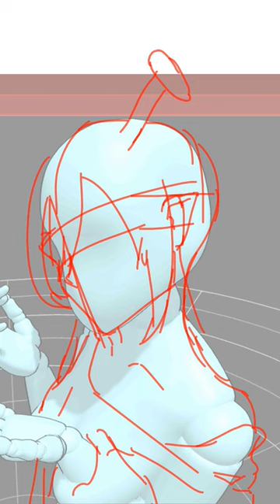Mika Melatika Speedpaint [Mika Melatika | NIJISANJI]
This is Mika Melatika from NIJISANJI Ex-ID

Also I hate that for some reason YouTube doesn't allow you to put song for more than 15 second